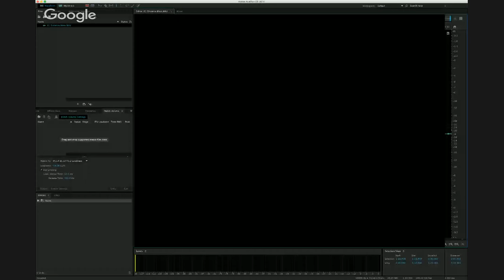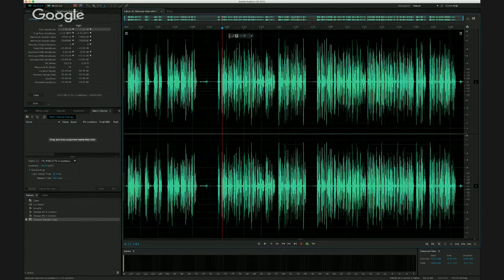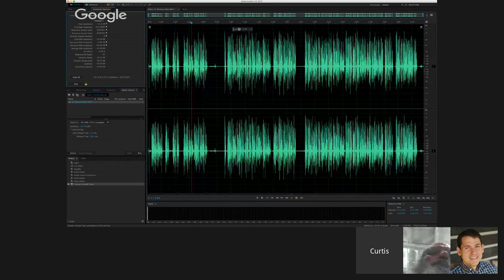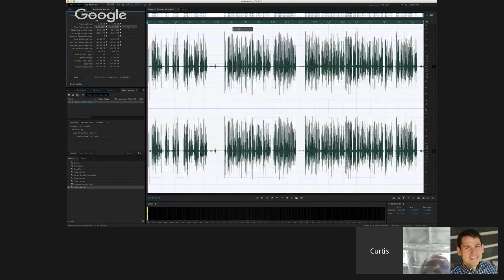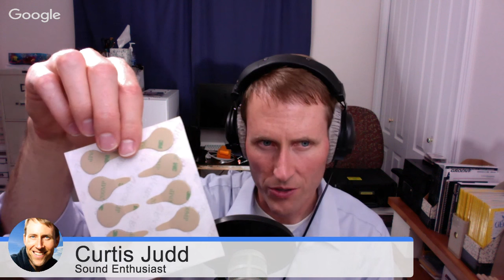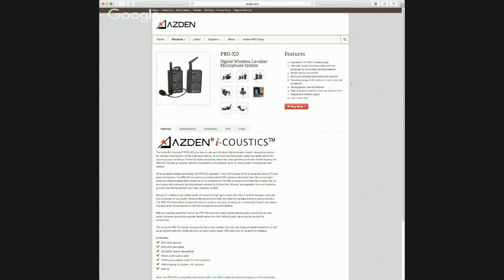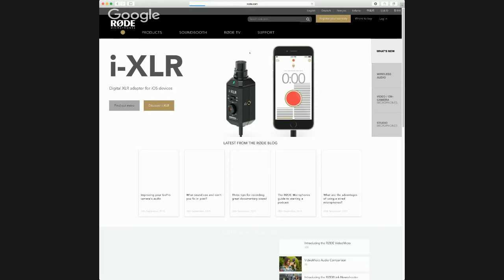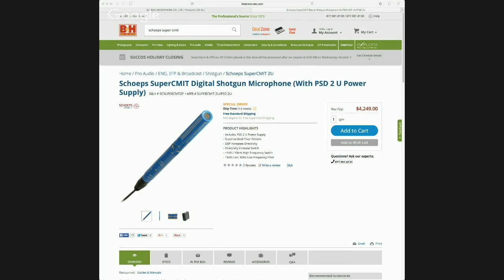Sound Recording Help Session October 1st at 2 AM UTC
Some of the topics included in this session:

- Loudness normalization (and compression)
- Hiding lavalier microphones
- Azden's new, $200 digital wireless lavalier system (review forthcoming)
- Zoom F8
- Microphones with extreme isolation: Long shotguns and the Schoeps Super CMIT 2U